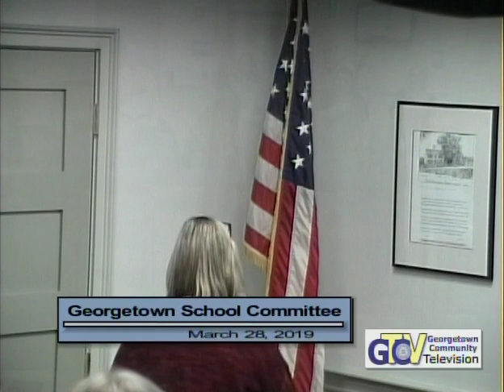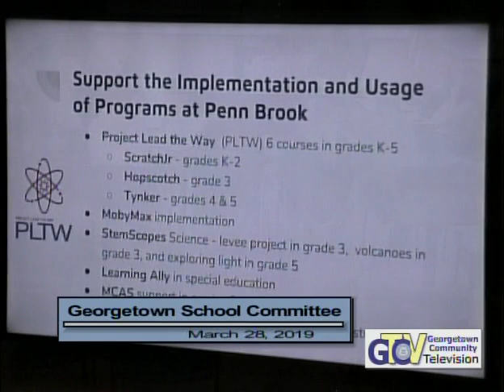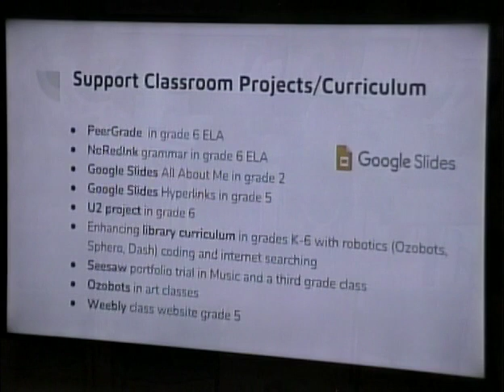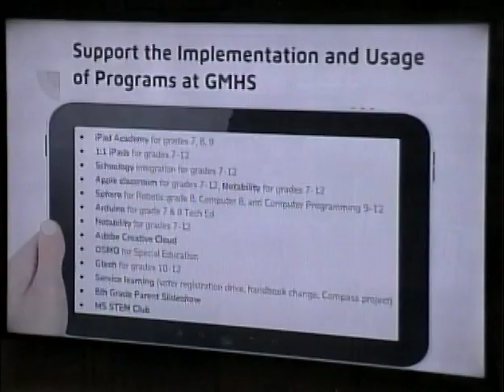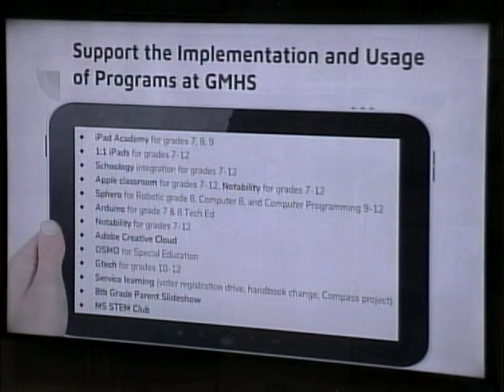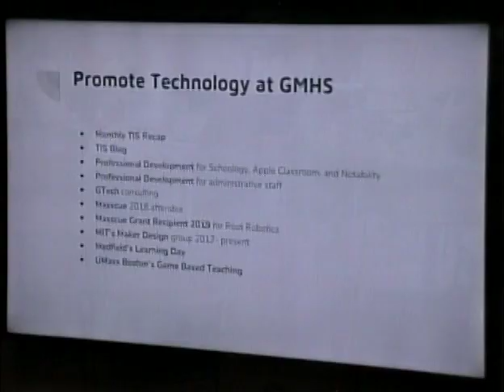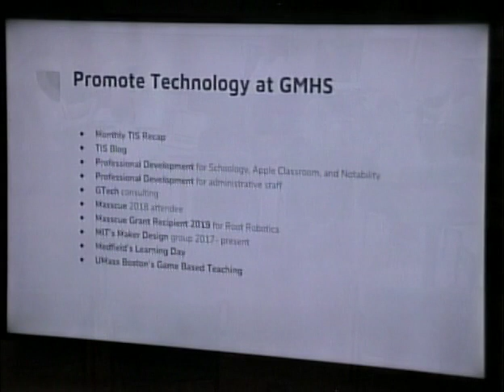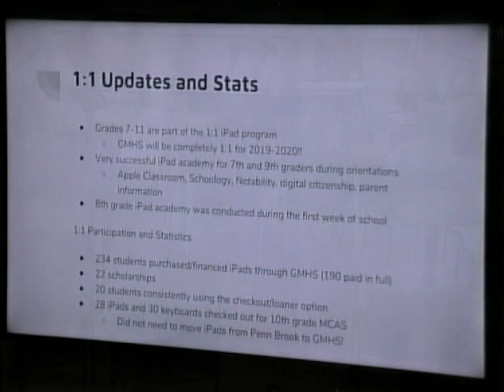5348 1 School Committee Meeting 3 28 19